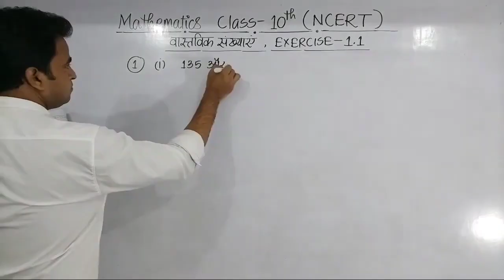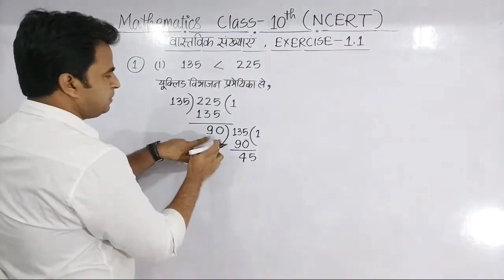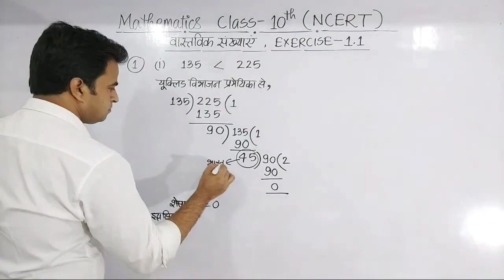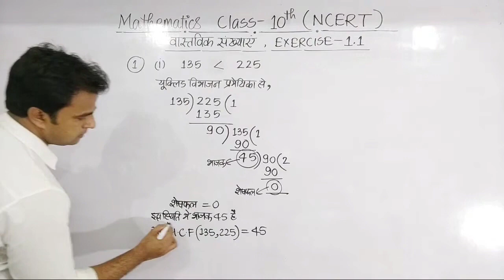यूक्लिड विभाजन प्रमेयिका द्वारा 135 और 225 का H.C.F कैसे निकालें ??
Most Important Question for Borad Exam 2024
मानव ह्रदय की संरचना कैसे बनायें
श्रीधराचार्य सूत्र का निगमन
थेल्स प्रमेय सिद्ध कीजिए
Thales Theorem
thels pramey
thels pramey in hindi Class 10
थेल्स प्रमेय
Thels pramey class 10 in hindi
Maths
Triangle
यदि 65 और 117 के HCF को 65m - 117 के रूप में व्यक्त किया जाता है तो m का मान क्या होगा
अभाज्य गुणनखण्ड विधि द्वारा 26 और 91 का म०स० और ल०स० ज्ञात कीजिए
Chemistry
Board Exam
Vidyut motor
Vidyut janitra
Manav Netra
Manav Netra Class 10 in hindi
Pachan tantra
Board copy
Bord ki copy
Goliya darpan
 model paper math 2024
model paper 2024 class 10 maths
रूधिर के कार्य
Rudhir Ke Kary
धमनी और शिरा में अंत
dhamni aur shira mein anta
dhamni aur shira mein antar class 10th
 class 10 maths all chapter revision
mcq for class 10 maths with answer
most important question of maths class 10
objective question 10th class math 2024
maths chapter wise important questions class 10
Quadratic equation
Trigonometry
Coordinate geometry